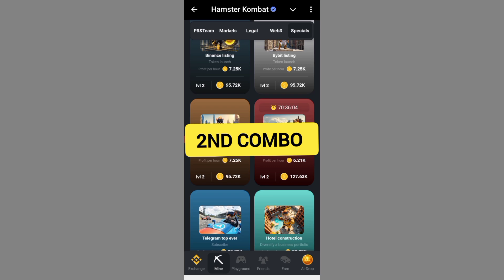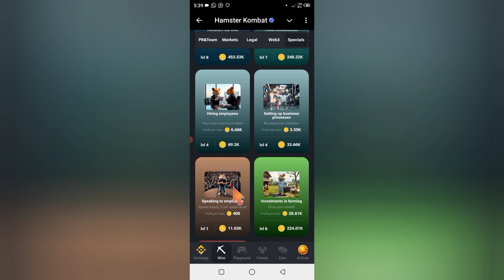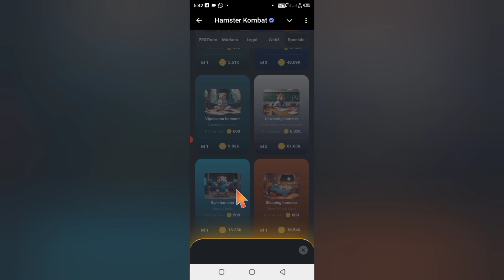Hamster kombat daily card combo for today | Hamster kombat daily combo today 17 September unlock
hamster kombat combo card unlock urdu lock cards unlock karne ka trika